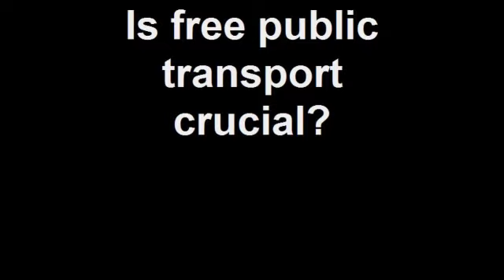Is free public transport crucial?